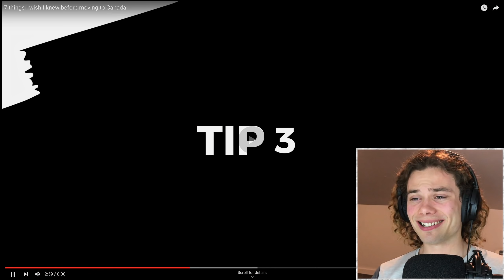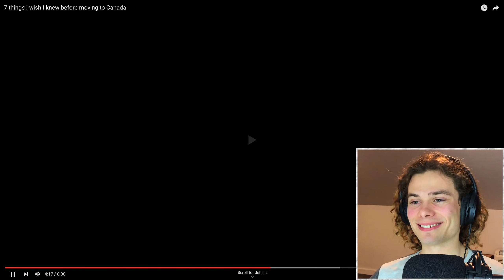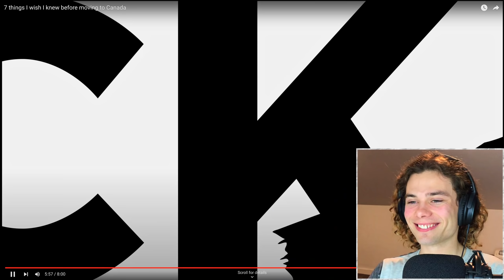Australian Reacts To '7 Things To Know Before Moving To Canada!'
Welcome to Australian Reacts, where an Australian reacts to '7 Things To Know Before Moving To Canada!'